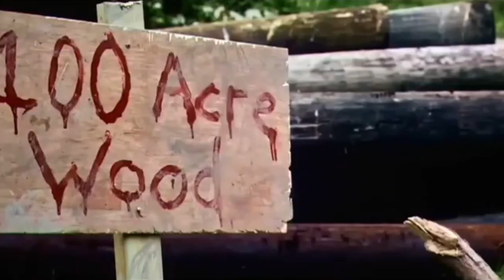Micimackó: Vér és méz 4/10 | VIDEÓ FILMEK SEBASTIAN NEUMAHR